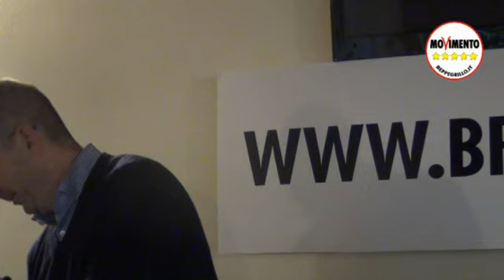Firmo Flavio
Flavio Firmo
Nato a: Brescia 04/05/69